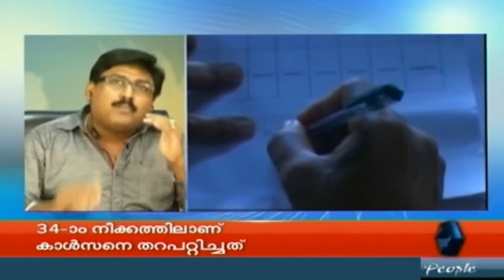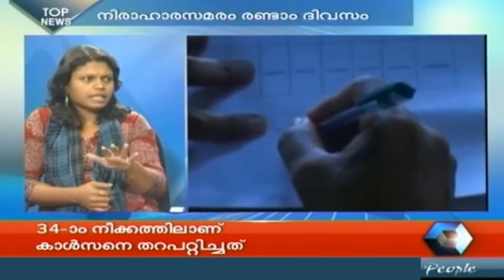News 'n' Views | 11th November 2014 | Full Episode